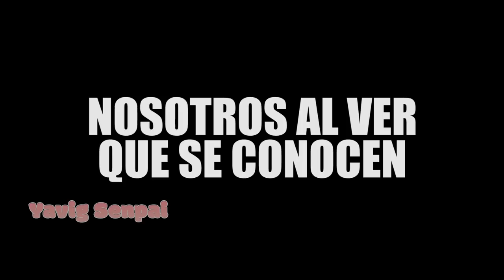Cuando te gusta el hermano de tu amigo